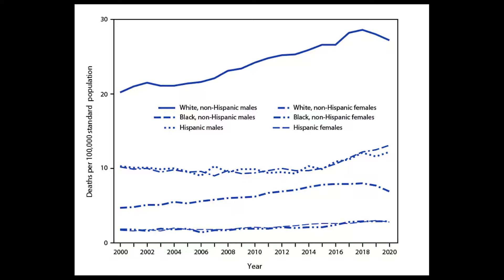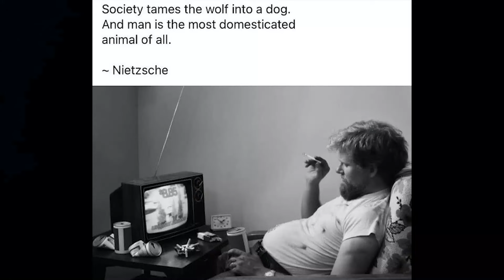Society is Dangerously Broken. 3 ways we are trained to be slaves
Society is dangerously broken, and few understand why.

🌟Talk to me about the men's group and academy -

Work with me 1-1 - Apply for a discovery call -

My Book - "The Psychology of Slaying Dragons" -